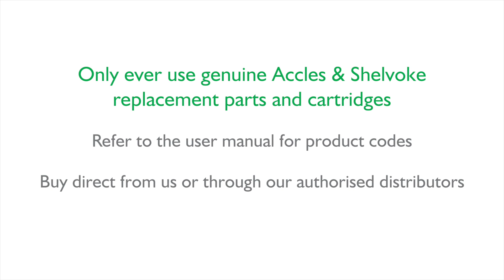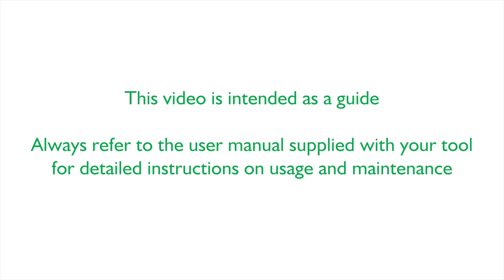CASH® Cowpuncher - Usage and Maintenance Training Video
The CASH® Cowpuncher stunning tool has been designed specifically for cattle, incorporating a unique contact fire operating mechanism, which allows for one handed operation without pressing any trigger.

It has an extremely robust cylindrical design with positive ‘no fire’ safety system and automatic bolt return.